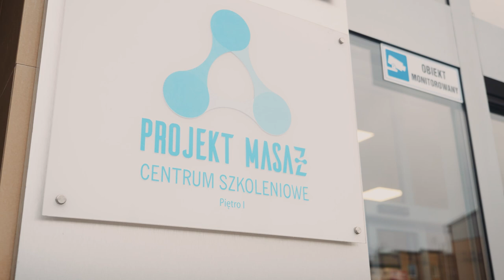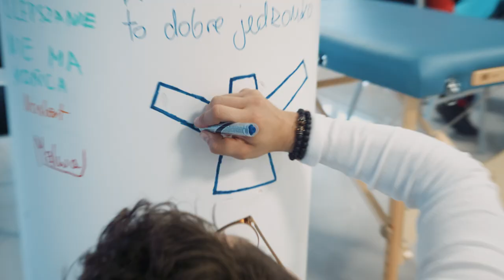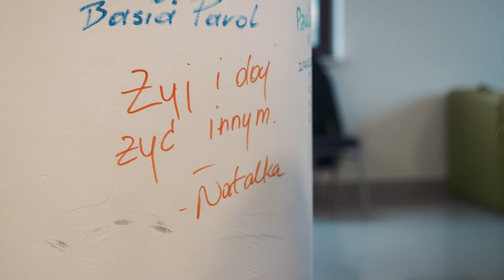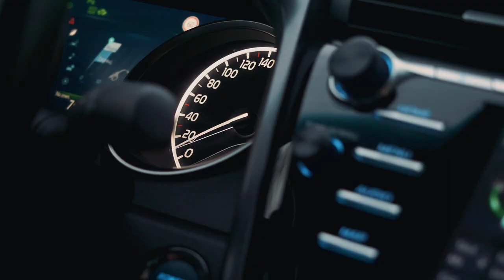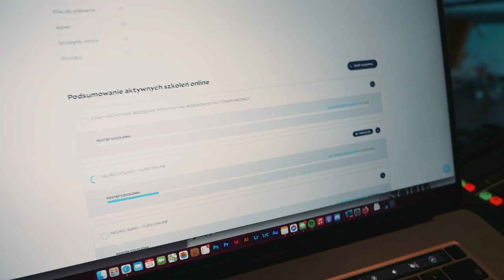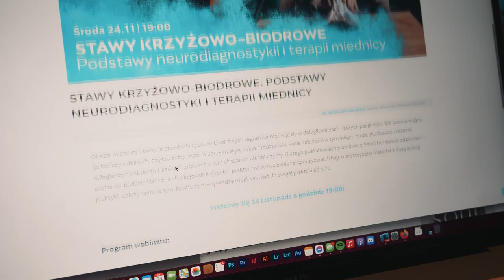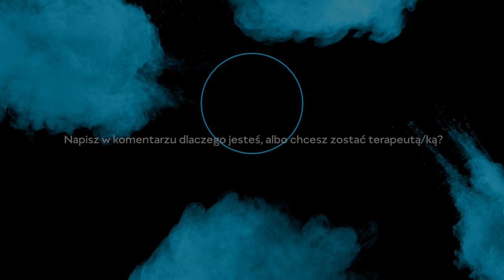Jak zostać dobrym terapeutą? Poznaj opinie 5 ekspertów!